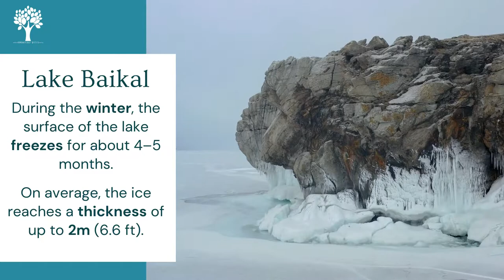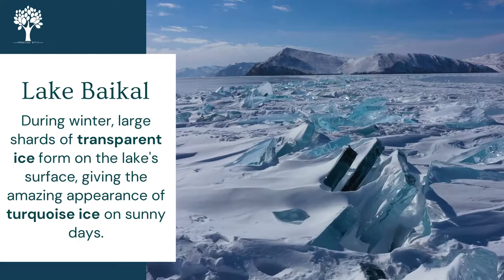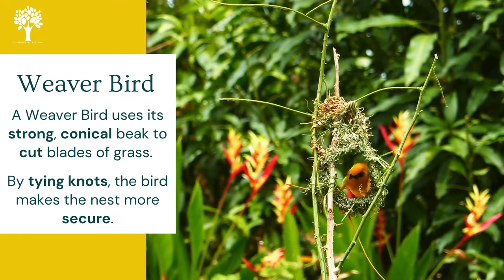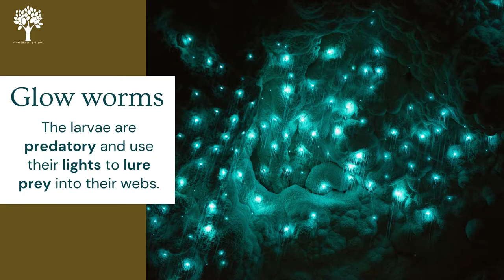35. Knowledge Bytes - Amazing Facts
Small nuggets of interesting information and fun facts. Knowledge Bytes bring a unique way of learning new information and amazing facts featured in the format of short videos which include fun facts, riddles, mnemonics, puzzles etc.

Knowledge Bytes promotes entertaining and engaging ways to learn new things. You can watch a carefully coined set of short, interesting information accompanied by a related image at your own convenience.

- Improve Understanding : Knowledge Bytes provides a useful dose of information in an easy-to-remember format.
- Stay Motivated : Gaining new knowledge uplifts the confidence and motivation to learn. Knowledge Bytes always brings new facts and information which boosts your self-confidence and keeps you motivated.
- Say goodbye to boredom : Tired of a long day at school? Knowledge Bytes helps you to refresh yourself by providing the most engaging information. Knowledge Bytes adds fun to learning.
- Memorize : short videos with vibrant pictures and engaging topics helps you memorize and understand information quickly and easily

Enter the factful avenues of Knowledge Bytes and explore the answer to various questions in your minds.